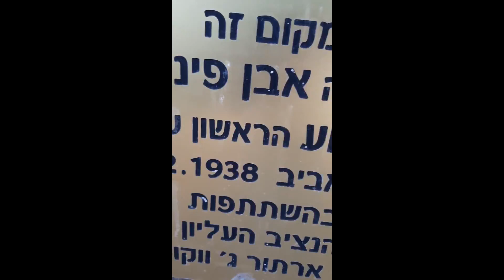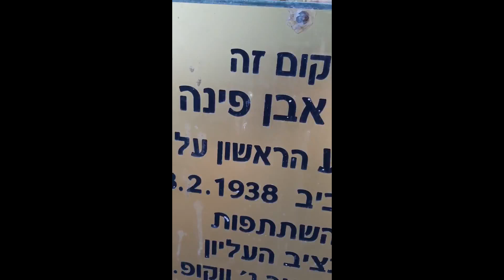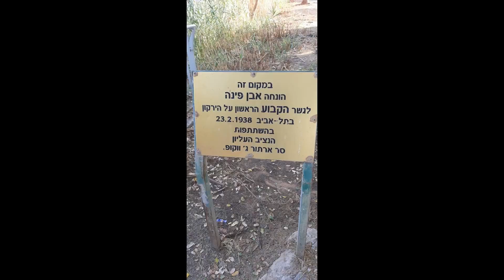נמל תל אביב yarkon river